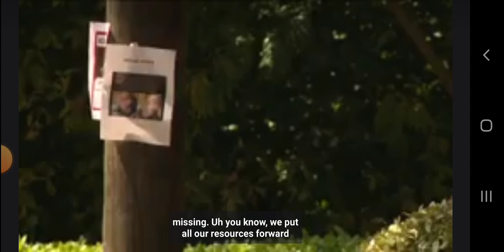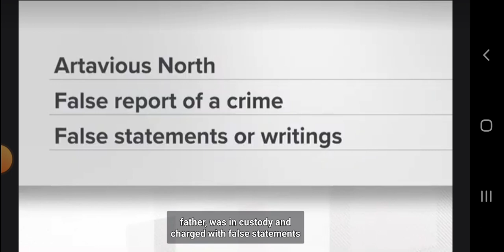Artavious North is the only suspect in his son 2-year-old J'asiah Mitchell's disappearance